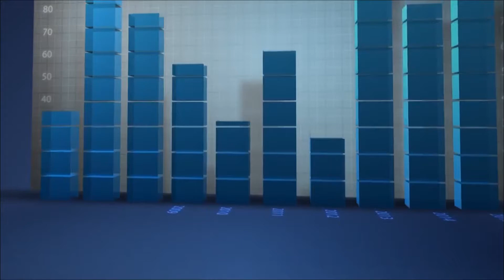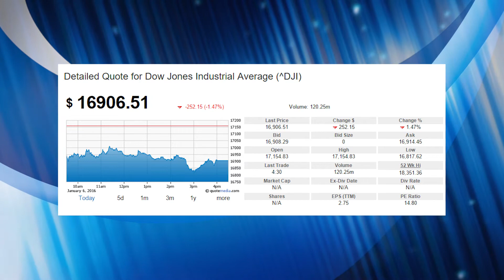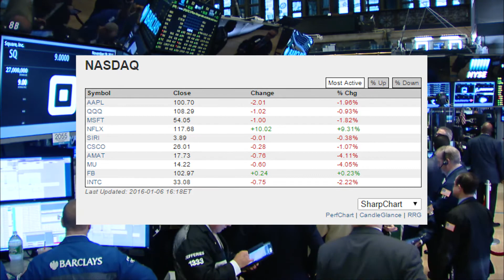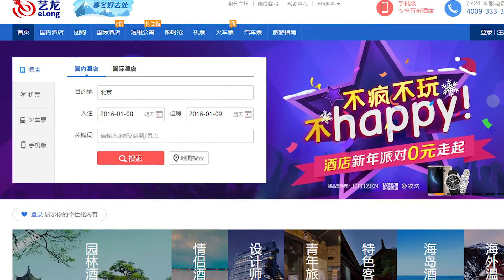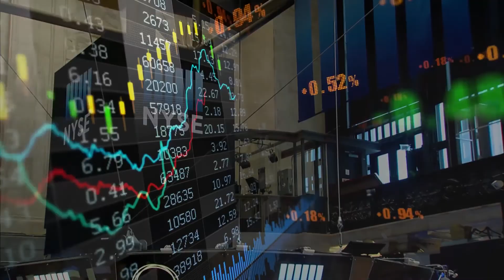【美股收盤】朝鮮氫彈“炸塌”美國股市；SSN狂漲近2倍成第二個LEI